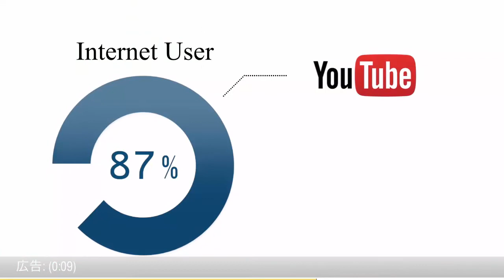乃木坂46「透明な色」初アルバム、収録曲＆ジャケも解禁！ニュース動画